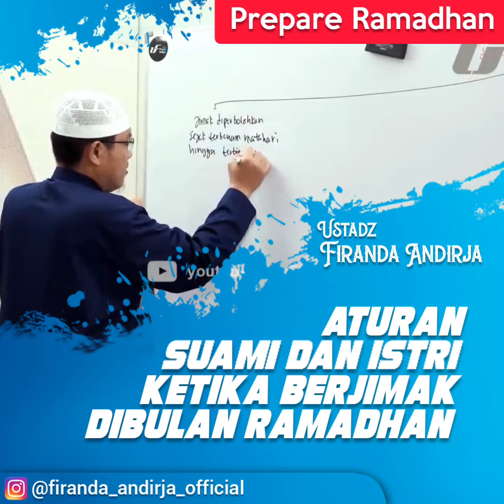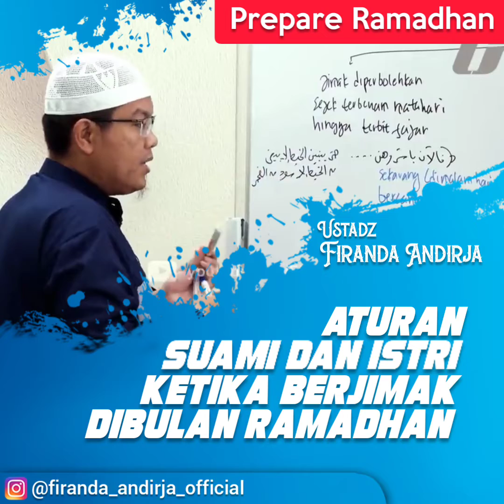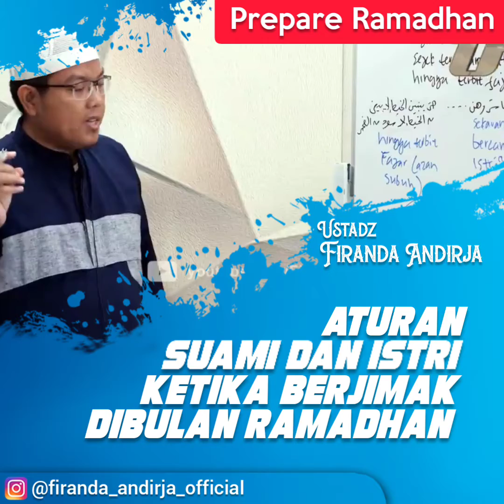Aturan Suami & Istri Berjimak Dibulan Ramadhan - Ustadz Firanda Andirja